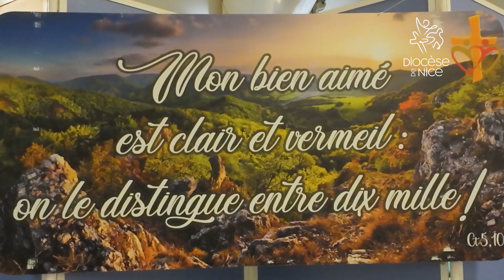Journée des fiancés : La force du témoignage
💞 La journée diocésaine des fiancés s'est tenue le samedi 24 février à Antibes. Témoignages, temps conviviaux et de recueillement ont rythmé ce temps fort. 🎥 Retour en images.